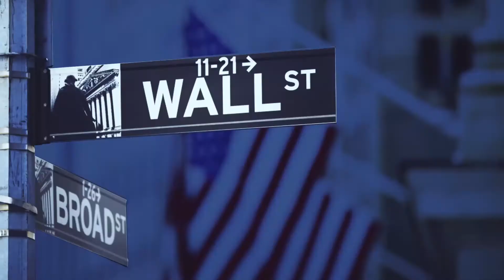油价激烈12连跌结束了吗？除非突破1240，美国专家表示不看好黄金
本期嘉宾 Jodie Gunzberg，采访时间2018年11月13日